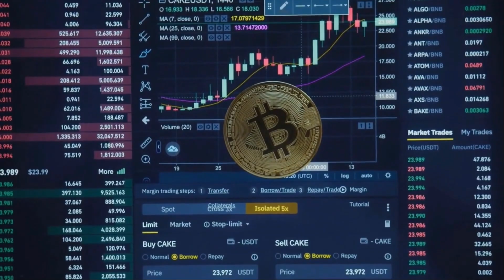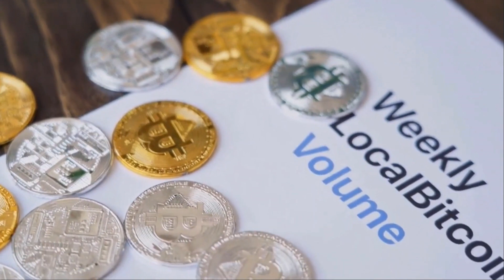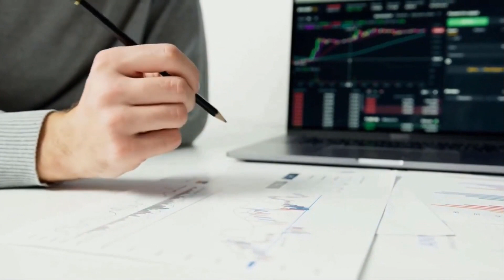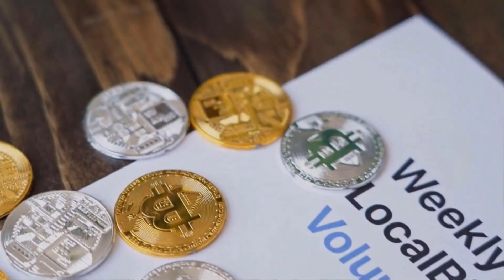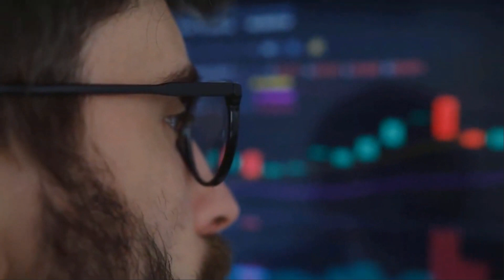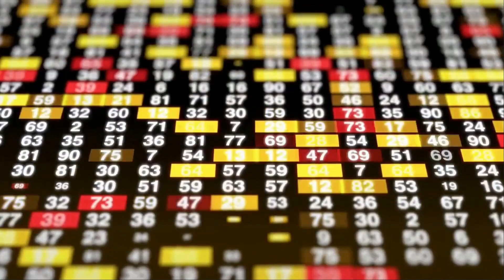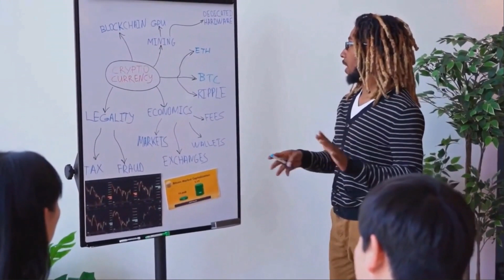ELON MUSK : ROCKET POOL PRICE WILL X9000 AFTER THIS UPDATE?? - RPL PRICE PREDICTION 2025 & ANALYSES